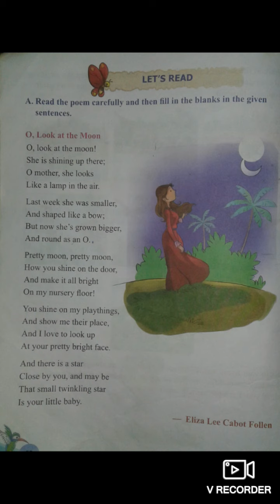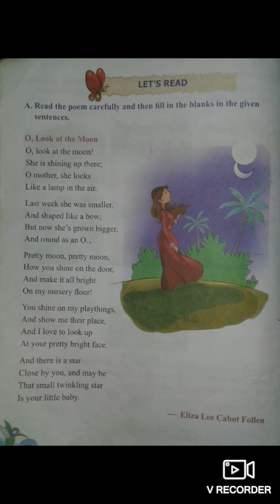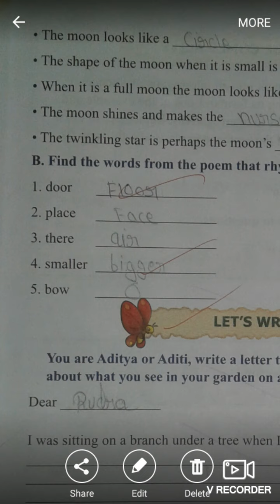O, LOOK AT THE MOON POEM WITH EXPLANATION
By mamta shukla
Easy kids academy